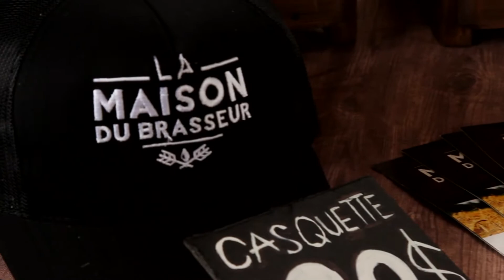Festival Brassicole des Laurentides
Le Festival Brassicole des Laurentides invite les amateurs de bières et de musique à la découverte, à la dégustation et à la fête! Au programme, dégustation de micro-brasseries québécoises, spectacles, food trucks, conférences et animation familiale. Deux jours de festivités dans le beau décor champêtre de Saint-Faustin-Lac-Carré dans les Laurentides. Venez célébrer l’été avec nous !